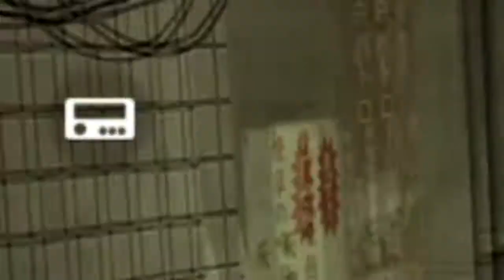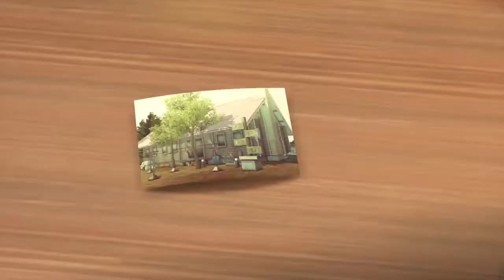Yakuza 0 Legend difficulty made me waste my money on vending machines.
In this video, I try my hand at Yakuza 0 on Legend difficulty so that I can feel pure pain, I ended up getting that pain but not the way I imagined.